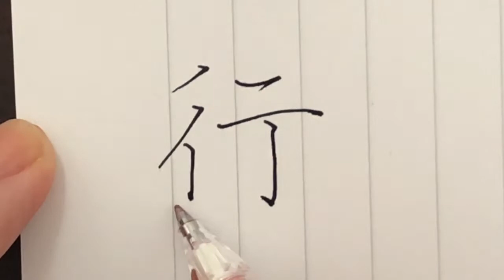【行】見る講座vol.56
行

関連動画